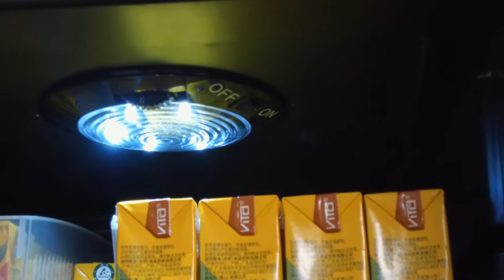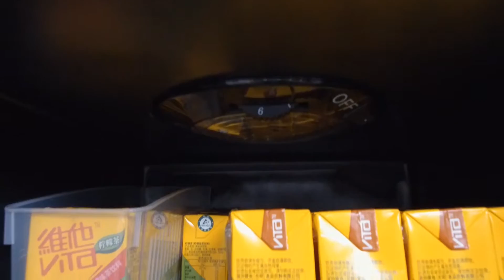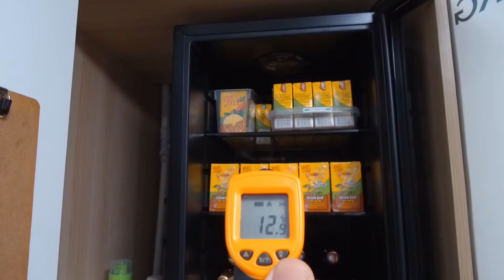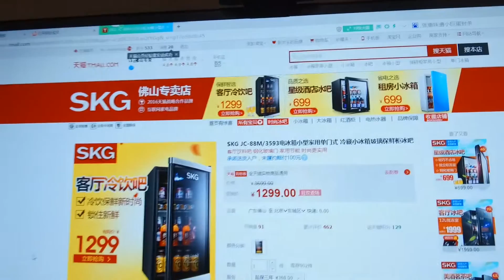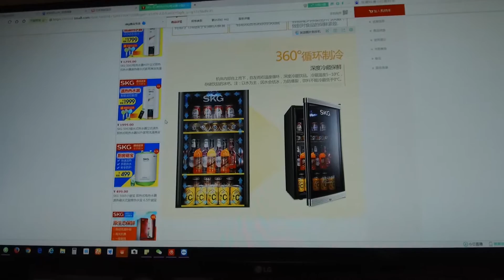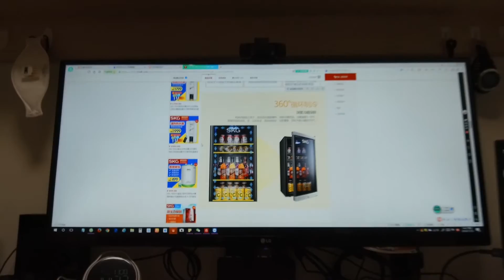洪帮主-skg-冰吧jc88m 到手 使用感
洪帮主-skg-冰吧jc88m使用感